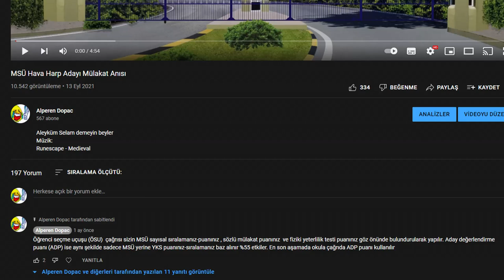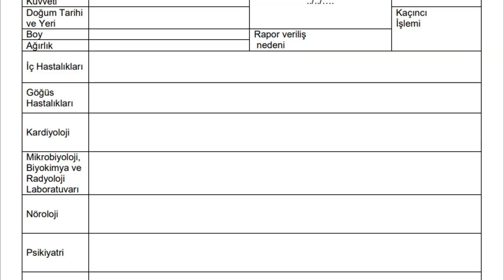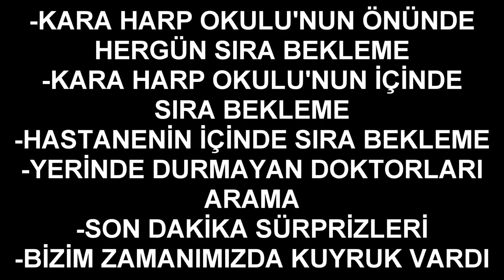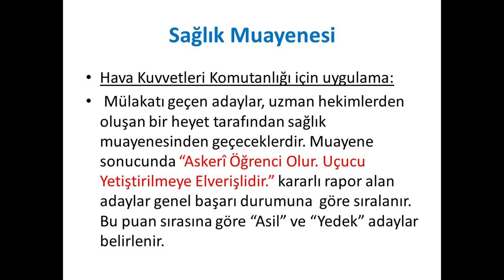MSÜ Sağlık Mülakatı Anısı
ne çektim be
müzikler:
school days old profie
kaiji little zawa
one outs ost 15 movin
gökdelenlerin arasında